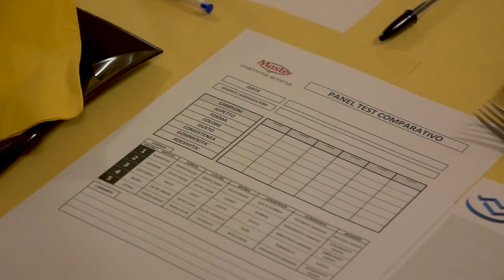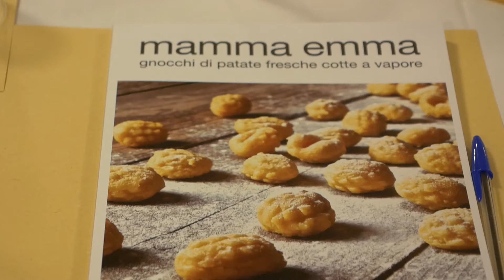MasterExperience – Mamma Emma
Gli studenti del Diploma/Master Food & Wine 4.0 - Web Marketing & Digital Communication hanno vissuto un’esclusiva live experience nella sede di Master Gnocchi a Vedelago (TV). Dopo la visita della produzione nelle diverse fasi di lavorazione, gli studenti sono stati coinvolti in uno show cooking e in un’analisi sensoriale comparativa. Nel corso dell’incontro è stato condiviso il briefing per elaborare il piano di comunicazione relativo al brand Mamma Emma. Grazie a Master Gnocchi per l'ospitalità e la preziosa esperienza condivisa.